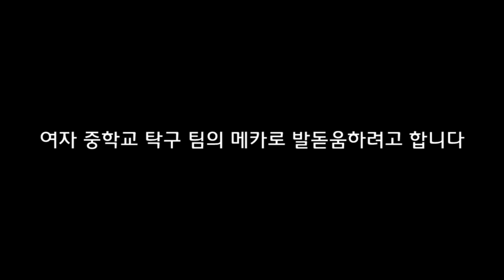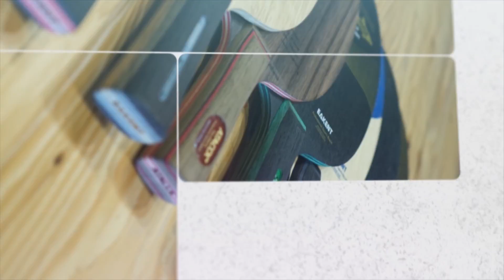수억중학교 공격수의 상호 연습 The practice of mutual Striker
수억중학교 공격수의 상호 연습
The practice of mutual Striker

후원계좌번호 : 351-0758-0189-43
은행 : 농협
예금주 : 김상학
담당자  : 수억중학교 코치 김상학
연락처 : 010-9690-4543